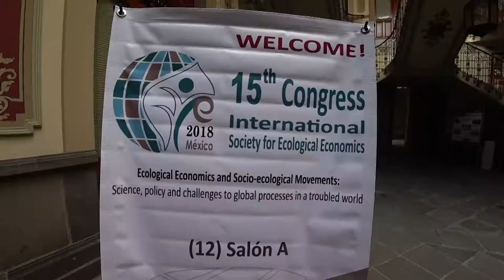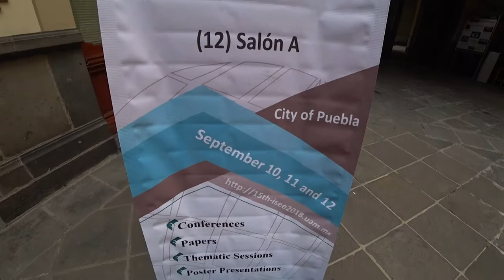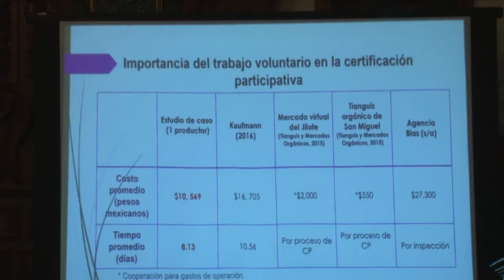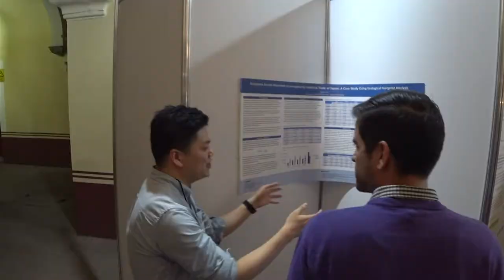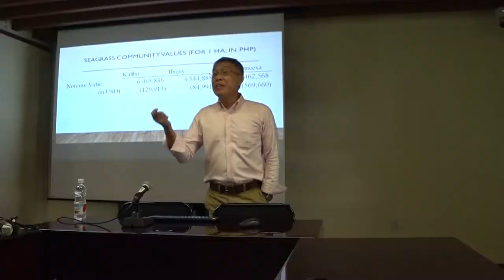Memoria audiovisual del 15º Congreso ISEE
Memoria gráfica de los tres días del XV congreso  de la Sociedad Internacional de Economía Ecológica.

Memory of the 15th Congresso of the International Association for Ecological Economics.

10, 11 y 12 sept 2018
Ciudad de Puebla, México.